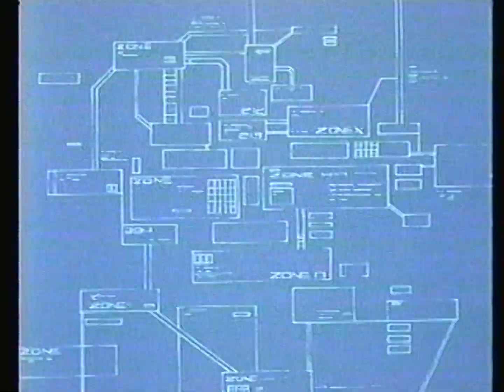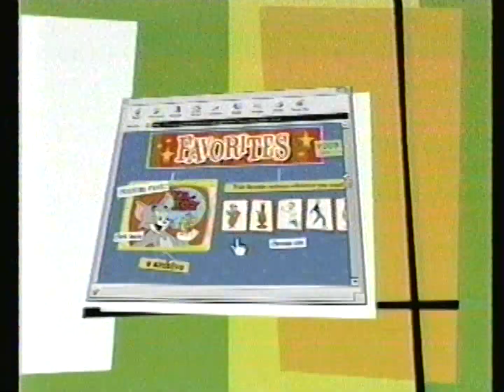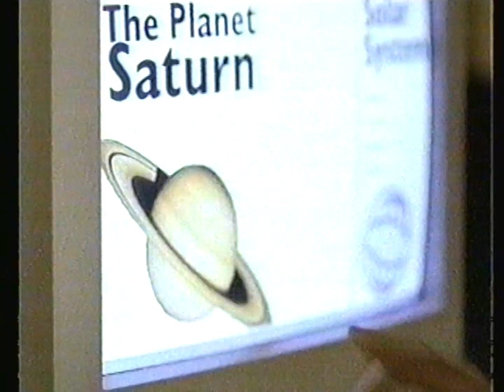Cartoon Network commercials [March 16, 2000]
Contents:
Mobile Suit Gundam Wing Uncut - "Portrait of a Ruined Country" (premiere)